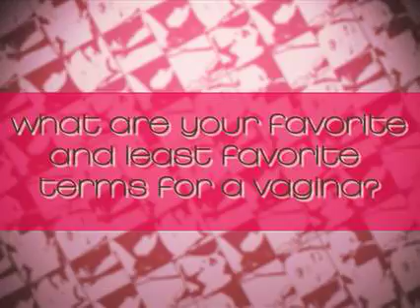what are your favorite and least favorite terms for a ...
DailyBedpost.com What your favorite and least favorite slang terms for the Big V?